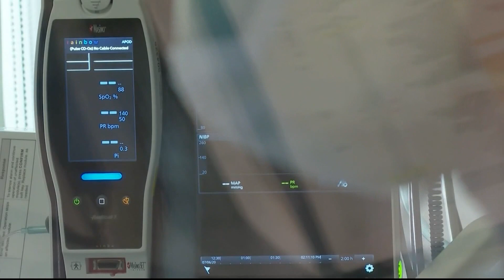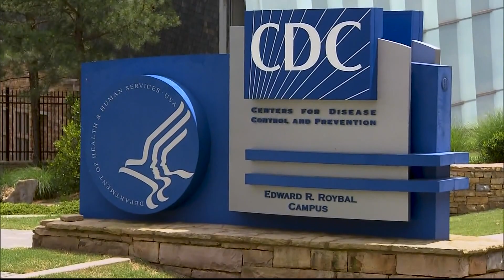CDC warns about a spike in flu cases across the US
An alarming warning from the C-D-C about a spike in flu cases across the U-S. for this flu season.